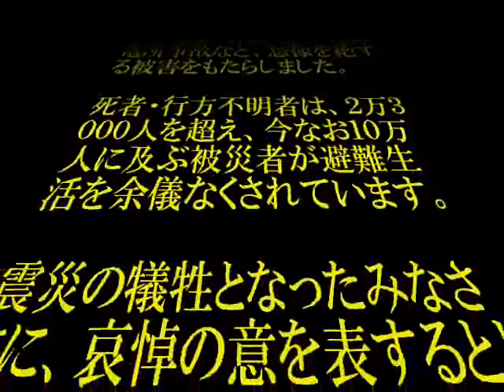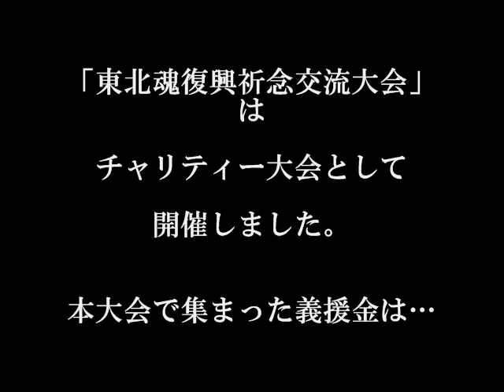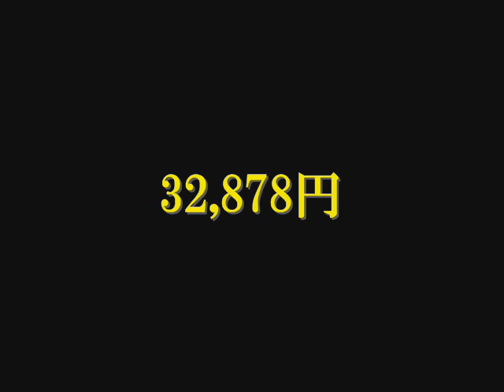常勝！上昇！RISING 2011.07.23東北魂復興祈念交流大会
仙台市で活動するソフトボールチーム「RISING（ライジング）」

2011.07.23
東日本大震災からの復興を願い
南東北各県からソフトボールチームが集まり
RISING主催の「東北魂復興祈念交流大会」を開催しました。

【場所】
　「川崎町総合運動場」

【参加チーム】
　１．ＲＩＳＩＮＧ（宮城県）
　２．ミズノクラブ（宮城県）
　３．ロドリゲス　（宮城県）
　４．トーホードリームス（福島県）
　５．喜多方ソフトボールクラブ（福島県）
　６．レッドウイングス（山形県）

集まった義援金は、
日本ソフトボール協会を通じて
被災地支援に役立てることとします

ご協力いただいたすべての方々に感謝申し上げます。